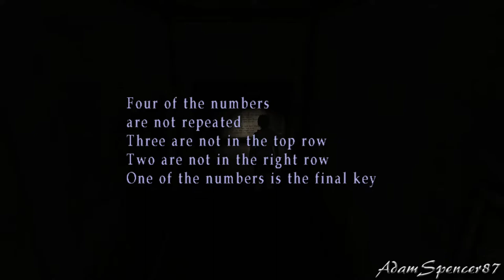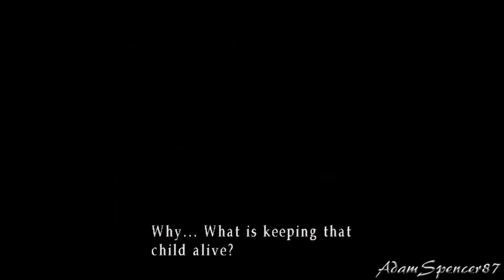04. Silent Hill 3 HD Walkthrough - Brookhaven Hospital Leonard Boss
HD Guide based on my old walkthrough for this great game, modded with widescreen support and other tools. Recorded on PC with Radeon Relive. Please enjoy!

Guía en HD basada en mi vieja guia para este gran juego, modificado con soporte de pantalla panorámica y más herramientas. Grabado en PC con Radeon Relive. Espero que os guste!